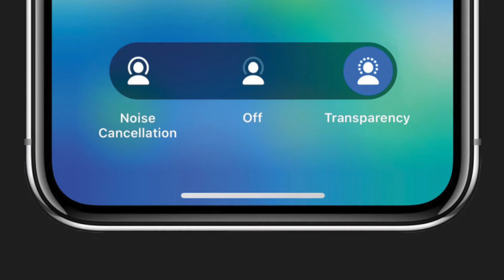AirPods vs AirPods Pro: Why I Upgraded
Here are my honest thoughts on why I upgraded from AirPods 1 to AirPods Pro!

YouTube Camera Setup:
Canon M50
Kit Lens 15-45mm
Wide Angle Lens 11-22mm
Camera Backpack